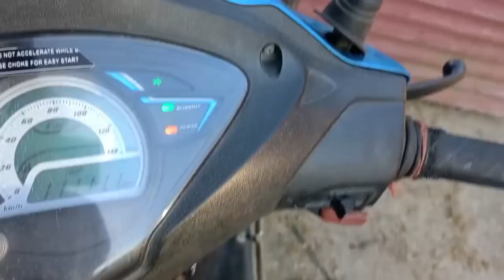Aaj hum gaya tha shooting pe with/Manish gamango/tarh sokiya